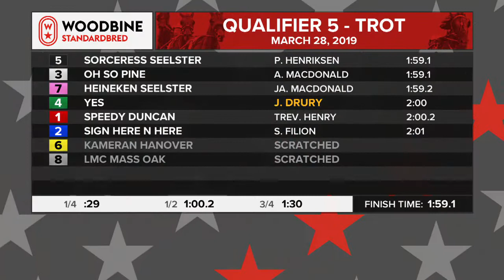Woodbine, Mohawk Park, March 28, 2019 Qualifier #5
Qualifier #5 from Woodbine, Mohawk Park, March 28, 2019